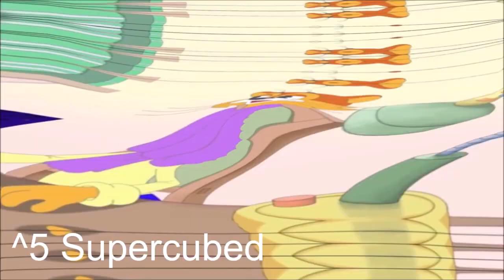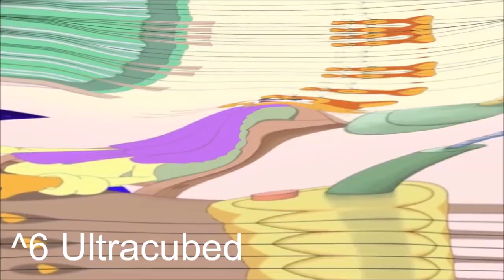Cat Leopold and Splaat Talking Pow Sho Powers